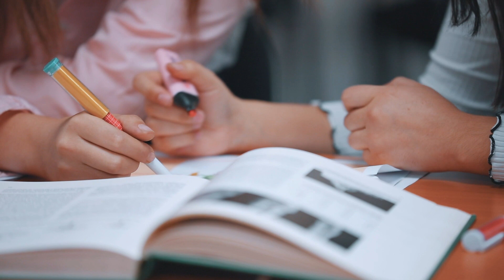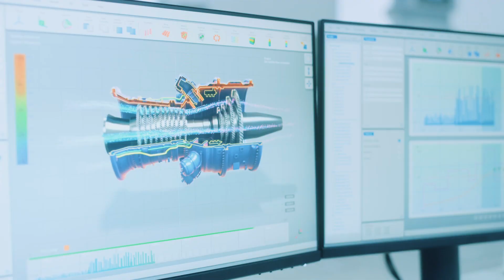Rectora Pilar Romaguera saluda a estudiantes nuevos 2021.